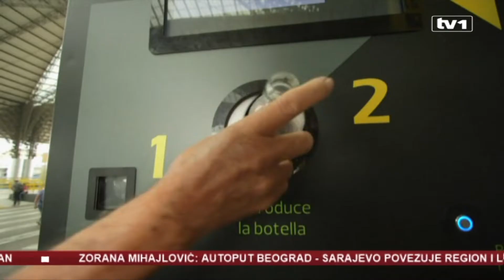Plastični otpad - drugdje izvor prihoda, u BiH izvor problema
Plastični otpad širom razvijenog i ekološki osvještenog svijeta izvor je prihoda, a kroz reciklažu i novih vrijednosti.

U BiH pluta rijekama, , a komunalnim firmama njegovo odvajanje samo je problem.